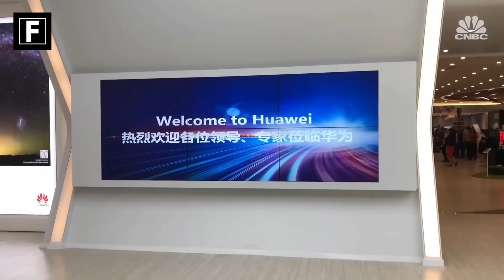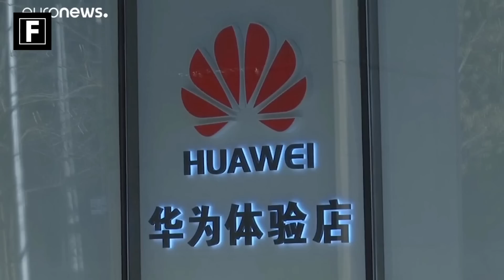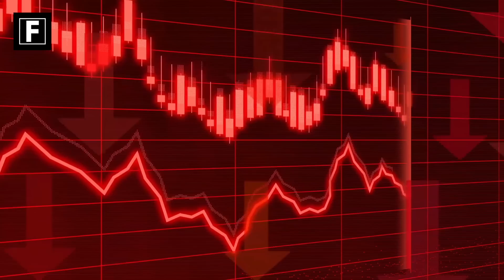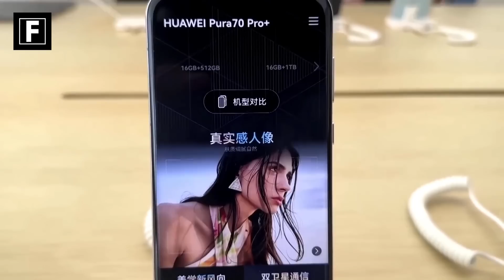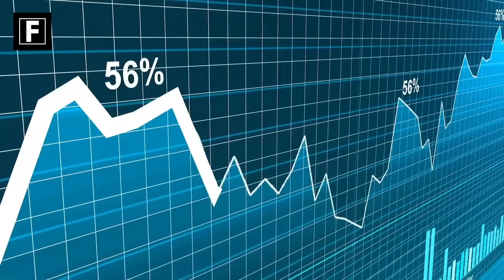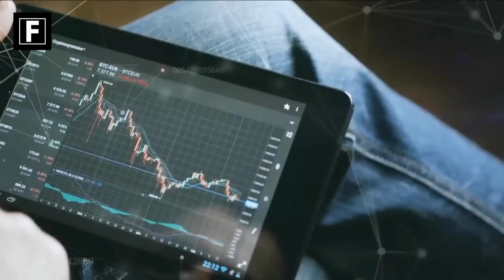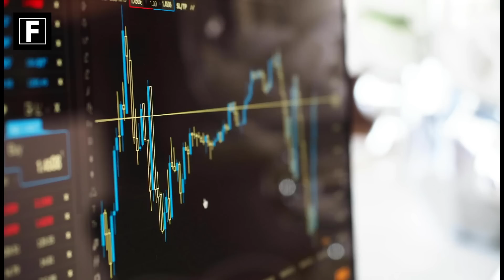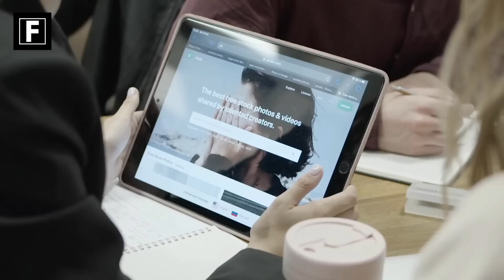Why U.S Sanctions on Huawei Failed: Huawei’s Unbelievable Comeback Story!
The U.S. launched a series of crippling sanctions against China, aiming to halt its rise in the global tech race, with Huawei as a prime target. Yet, instead of collapsing, Huawei made an incredible comeback, thanks to China’s three-step strategy that transformed the nation’s tech landscape. In this video, we break down the U.S.-China tech rivalry, how Huawei bounced back from the brink of destruction, and what the future holds for both superpowers in this escalating technological Cold War.

Don’t miss this deep dive into one of the most important global battles shaping our digital future!

About Us:

Four Corners Facts is an education and entertainment channel dedicated to creating interesting Tops, Lists from around the World and more. You don't wanna miss a single video!